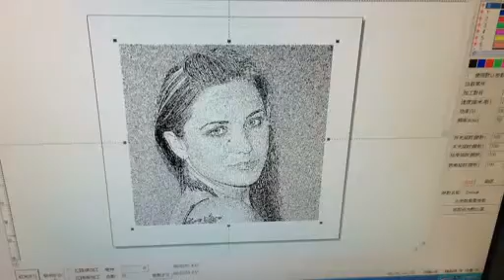AOL fiber laser marking machine,marking portrait on metal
AOL fiber laser marking machine, marking portrait / designs on metal.
10w/20w/30w/50w fiber power can be chosen, desktop / head held / portable models are available.